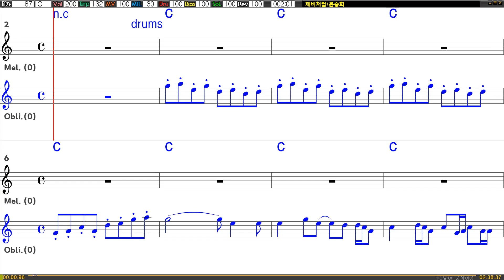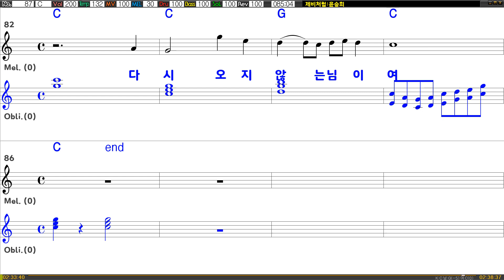[은성 반주기] 제비처럼 - 윤승희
제비처럼 - 윤승희
작사 ː 유승엽, 작곡 ː 유승엽